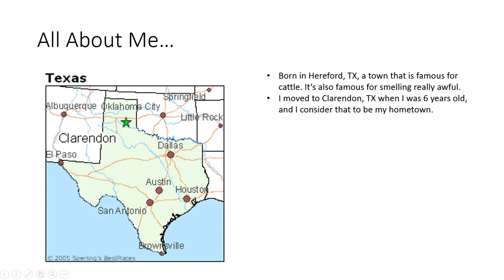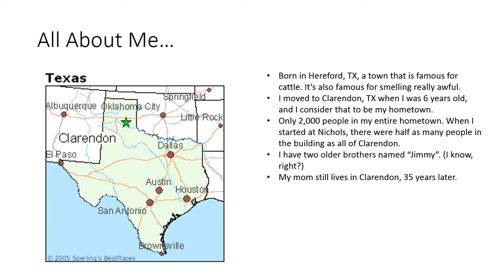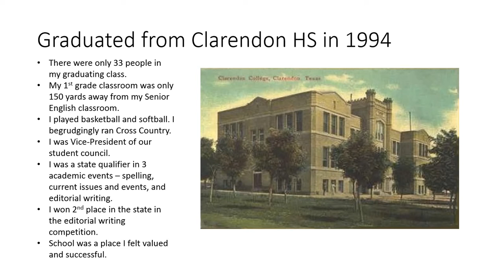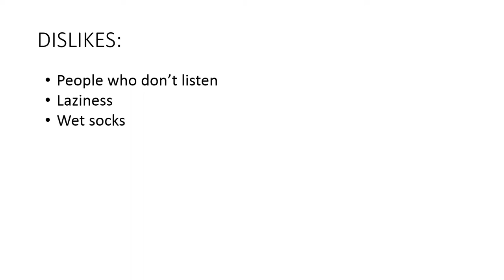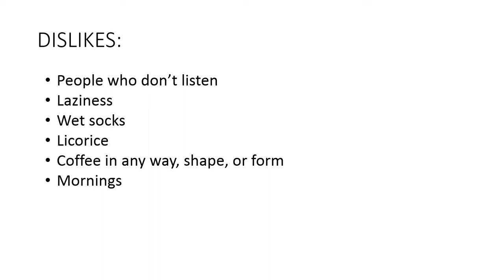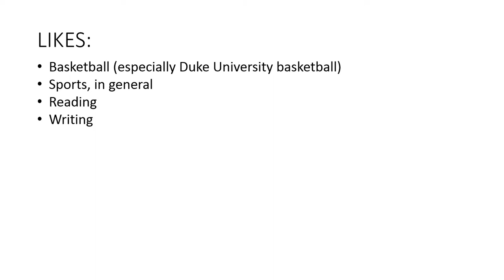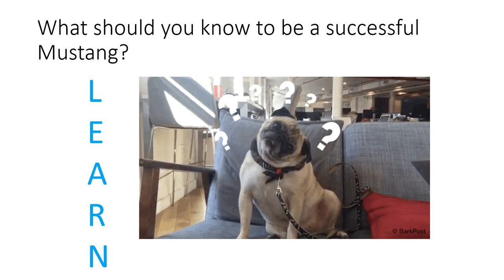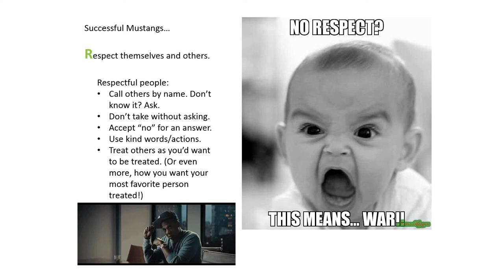All About Me